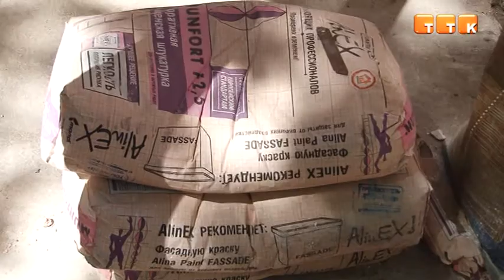В Темиртау приступили к ремонту детских садов и школ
В этом году за счет республиканского и местного бюджетов капитальные и средние ремонтные работы будут проведены в пяти учреждениях образования.